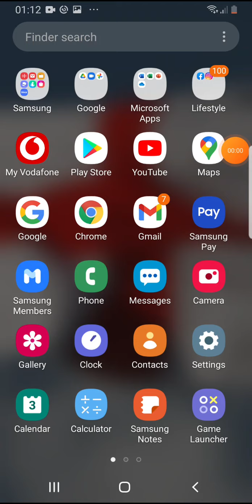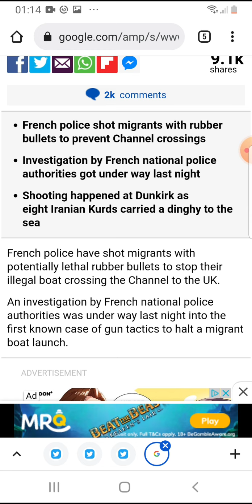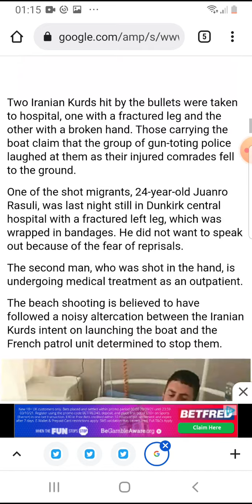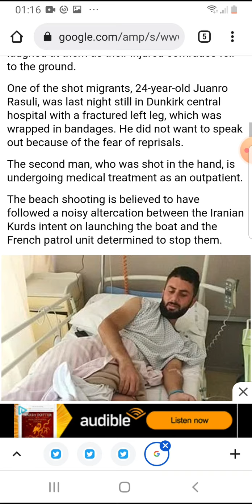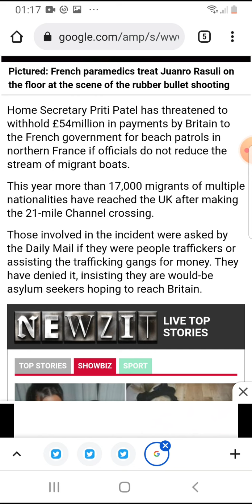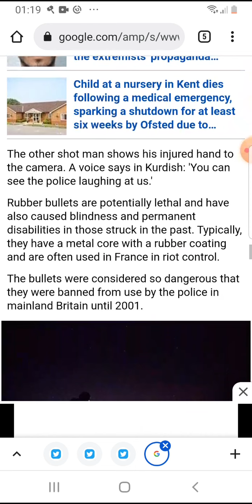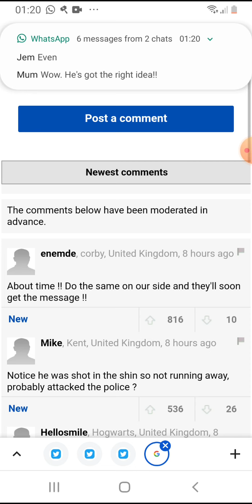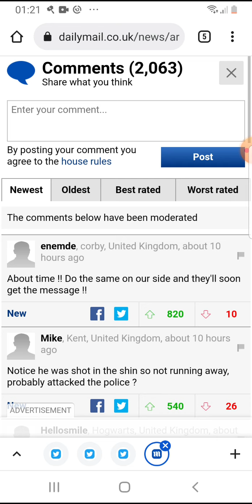Are the French taking a stronger stance?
8 Iranians shot by rubber bullets trying to launch a dinghy of 40 people on their way to the UK